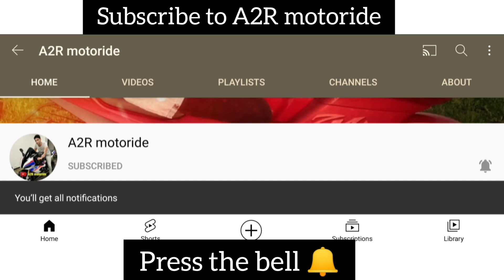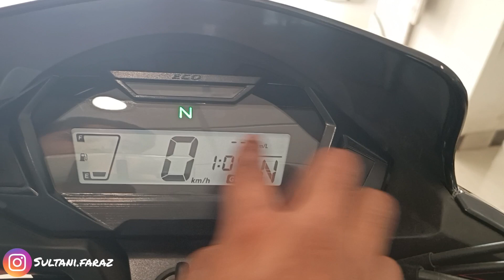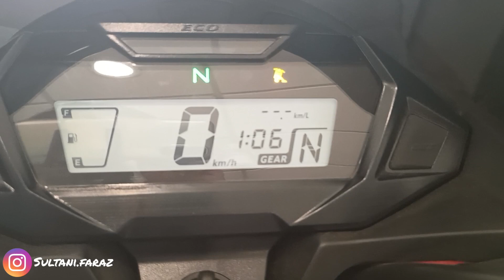Honda SP 125 Bs6 2022 Model Review | Price | Mileage | Top Speed | All Colours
In this video I am doing Honda SP 125 Bs6 2022 Model Review

Honda SP 125 Bs6 2022 Model review in hindi
Honda SP 125 Bs6 2022 Model price in india
Honda SP 125 Bs6 2022 Model all colours
Honda SP 125 Bs6 2022 Model mileage test